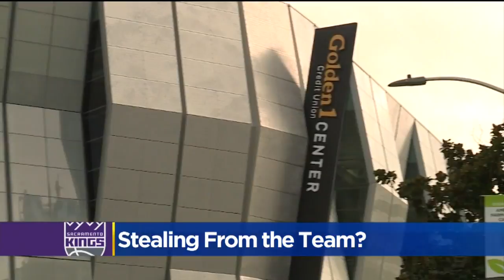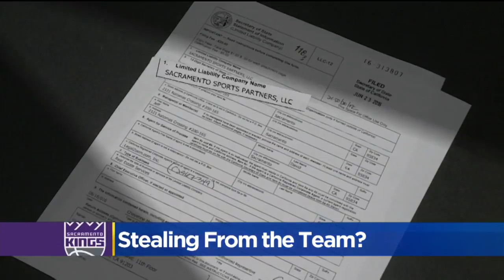Former Kings Executive Jeff David Under Investigation On Fraud Charges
Federal investigators served a civil forfeiture complaint, seizing Southern California property purchased with money allegedly stolen from the Kings by Jeff David.